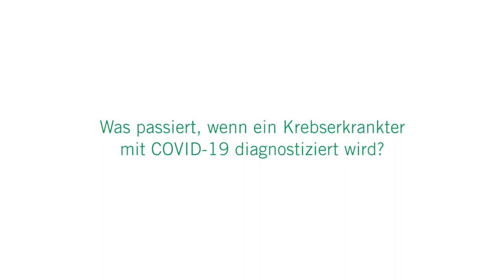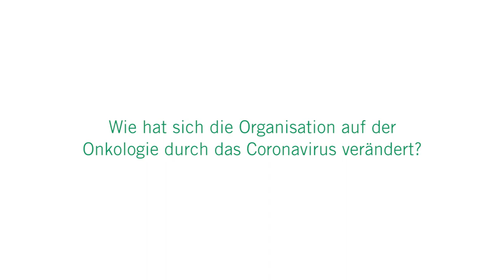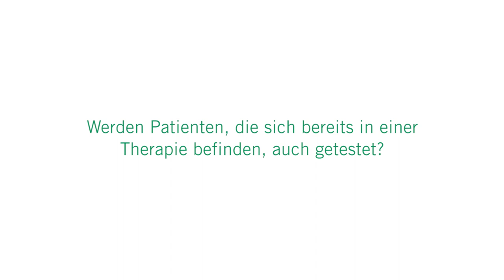Krebsbehandlung trotz Coronavirus - Fragen & Antworten | Asklepios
Krebserkrankte sind durch das Coronavirus besonders gefährdet. Dennoch können viele Krebsbehandlungen nicht warten und müssen trotz Coronakrise behandelt werden. Prof. Dr. Dirk Arnold, Chefarzt der Onkologie und Hämatologie in der Asklepios Klinik Altona und Medizinischer Vorstand des Asklepios Tumorzentrum Hamburg beantwortet unter anderem Fragen zur Krebsbehandlung während der Coronakrise, was passiert wenn ein Krebspatient mit COVID-19 diagnostiziert wird und wie Patienten in der Asklepios Klinik Altona geschützt werden.

00:04
Müssen Krebserkrankte mehr Angst vor einer Corona-Infektion haben?
00:49
Was passiert, wenn ein Krebserkrankter mit COVID-19 diagnostiziert wird?
02:15
Wie hat sich die Organisation auf der Onkologie durch das Coronavirus verändert?
03:40
Werden Patienten, die sich bereits in einer Therapie befinden, auch getestet?
04:17
Muss ich als Tumorpatient zurzeit Angst haben, in ein Krankenhaus zu gehen?